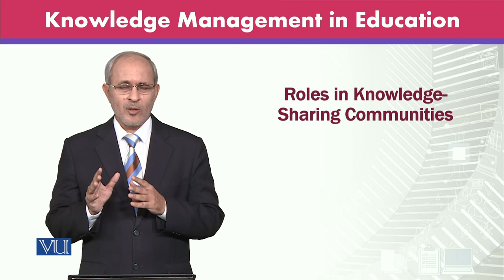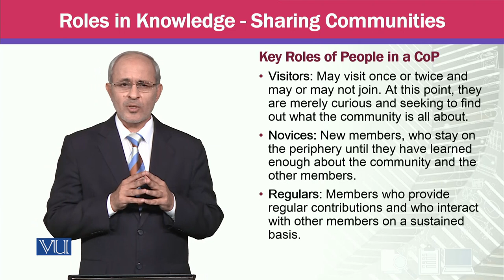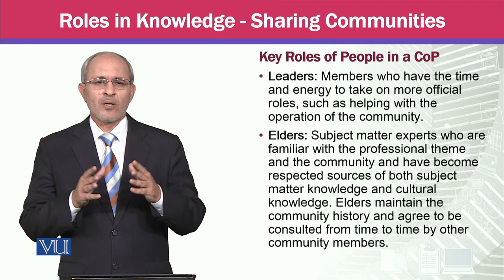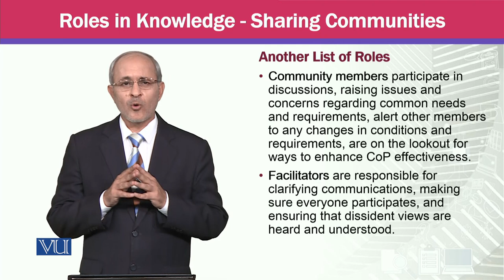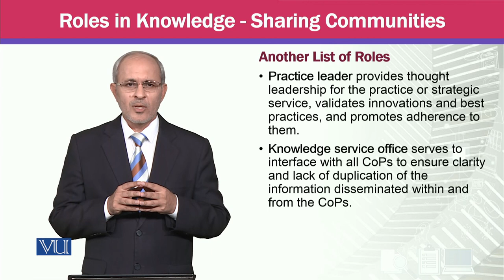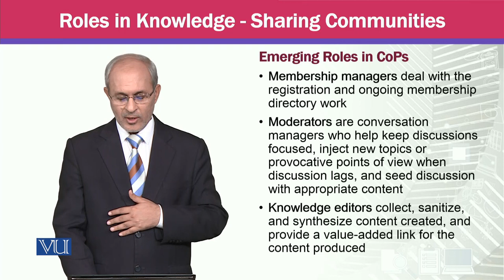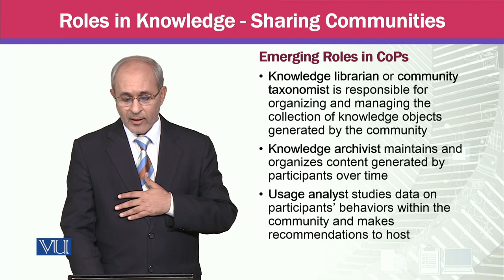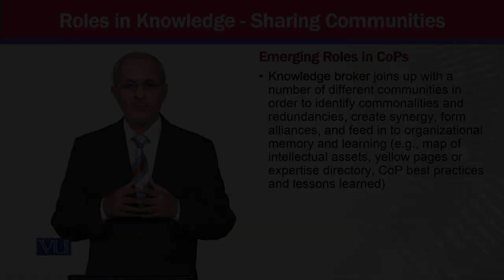Roles in Knowledge - Sharing Communities | Knowledge Management | MGTE630_Topic064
Topic064 - Roles in Knowledge - Sharing Communities,
By Prof Dr. Khalid Mahmood